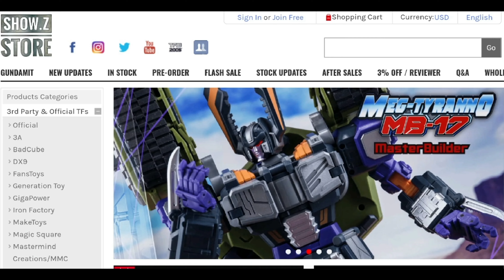Tom and Jerry Transformers Version【Stop Motion Animation】